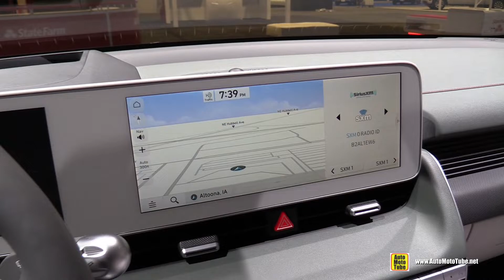2022 Hyundai Ioniq 5 Limited Review - Exterior Interior Walkaround | AutoMotoTube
2022 Hyundai Ioniq 5 Limited Review - Exterior Interior Walkaround | AutoMotoTube